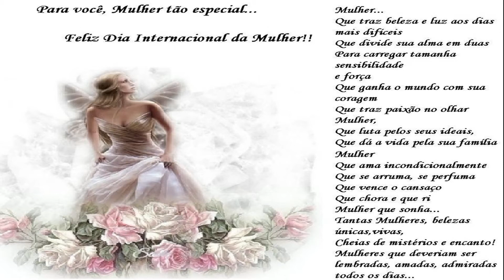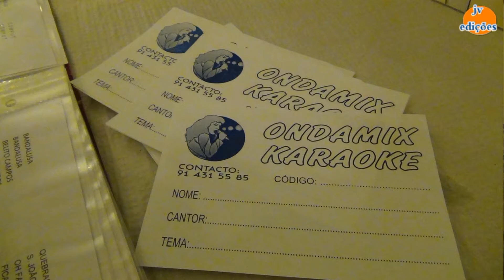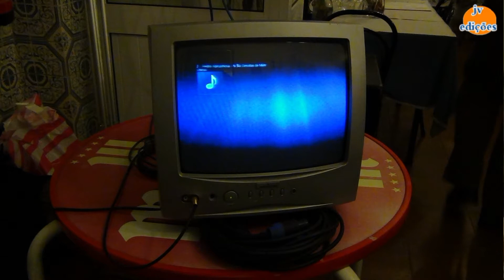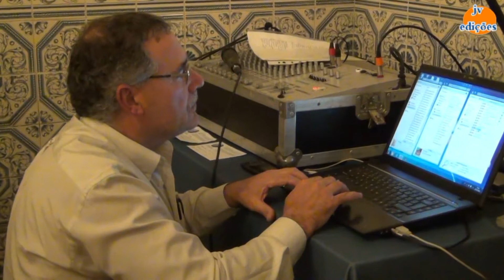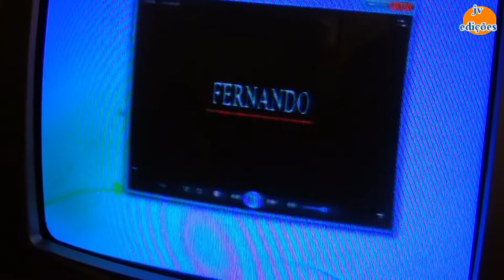NOITE da MULHER-Parte 3-Restaurante MATEUS-Bustelo-Amarante-2014